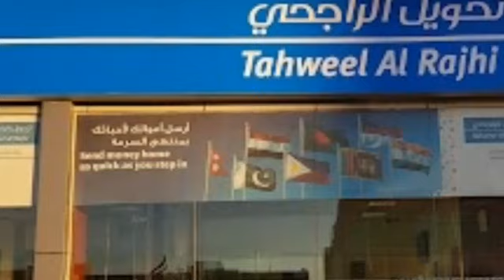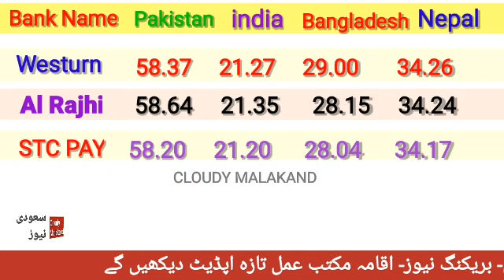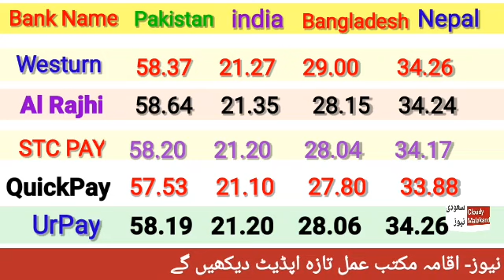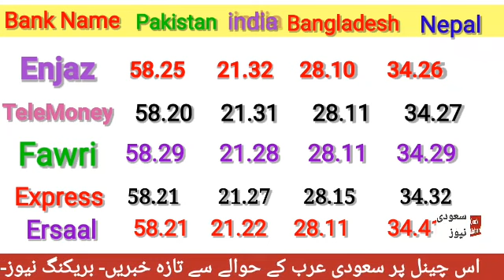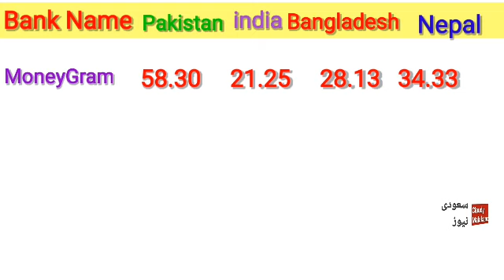Today Saudi Riyal Rate in Pakistan india/ Saudi Riyal Exchange Rate/ Dollar Rate Today